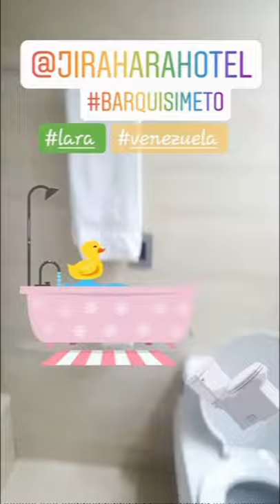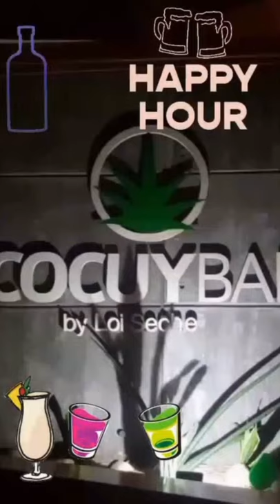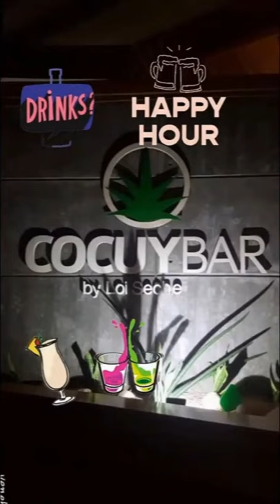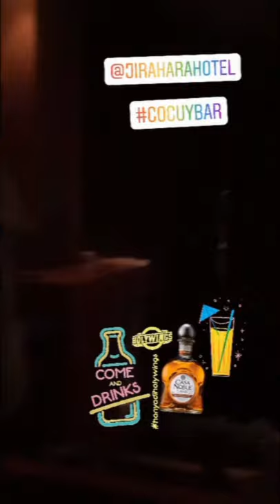Motociclista Viajero Peregrino MVP I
Motociclista Viajero Peregrino
MVP I
Octubre 3 al 6.2019
Caracas Miranda Aragua Carabobo
Yaracuy Lara Trujillo Mérida
Barinas Portuguesa Cojedes
Carabobo Aragua Miranda Caracas
1740 kms
migajita_s™©®🇻🇪
ⓥⓔⓝⓔⓑⓘⓚⓔ③ⓧ™©®🇻🇪
VeneLog
migajita_s™©®🇻🇪
ⓥⓔⓝⓔⓑⓘⓚⓔ③ⓧ™©®🇻🇪
La Aventura de Viajar en Moto con Clase
Aprendiendo Ando!!
Learning How to Cook!!!